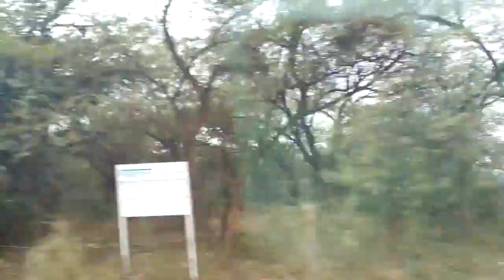Kharar Views (3)